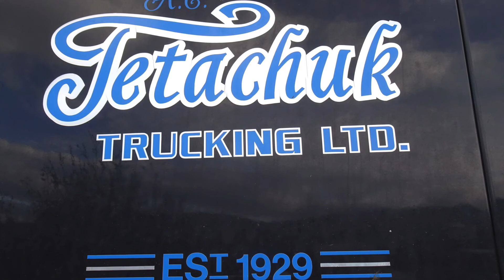Party till the cows come home. Last day.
On Saturday the cows came home. Everything was prepared but we checked the fence lines at home,  just to be sure. We have a one week break until the vet is out to preg test. After that, we start weaning and selling calves.